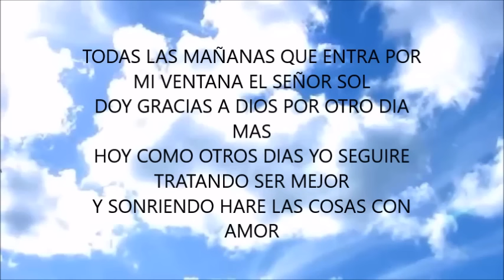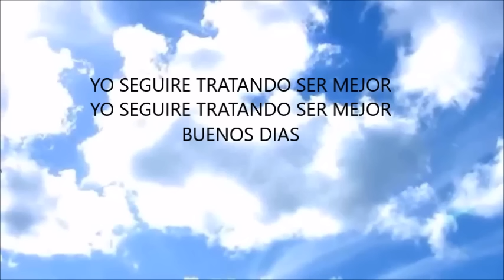JUAN GABRIEL BUENOS DIAS SEÑOR SOL